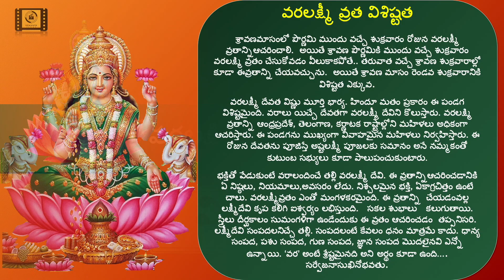Varalakshmi Vratham Pooja Vishistatha || Devotional || Telugu